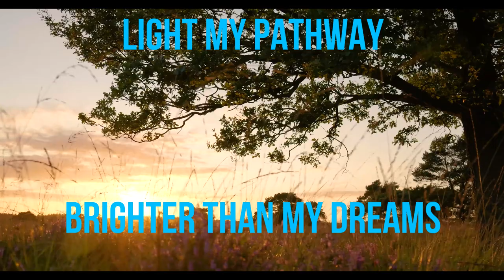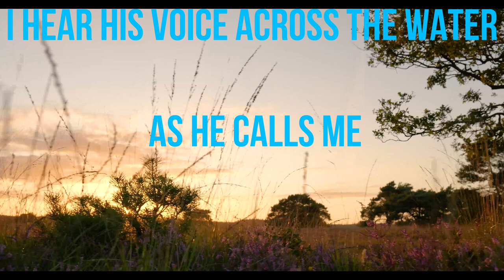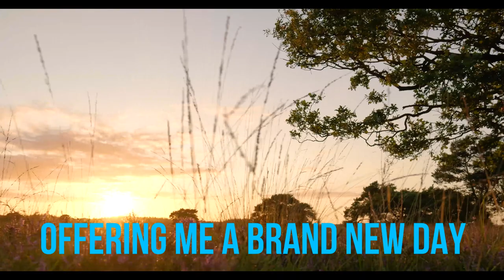GENTLE WIND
I was inspired to write a song about the Christian's journey of moving towards our heavenly reward, and how the Holy Spirit graciously guides us into the embrace of Christ to share in His glory. The lyrics were written by Daniel Webster, and the music was created using "Donna AI song and music" Application.  All are welcome to make use of this video or song, but not for monetary gain. Share it freely with those who would be blessed by it's message!

sunrise across a meadow video was made available through Pexels.com